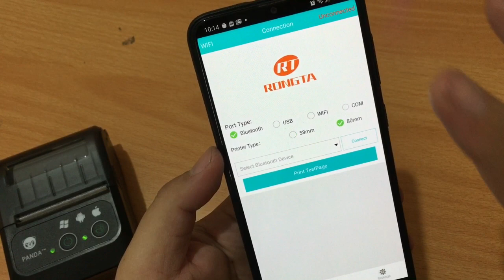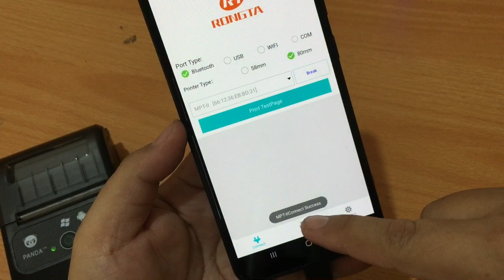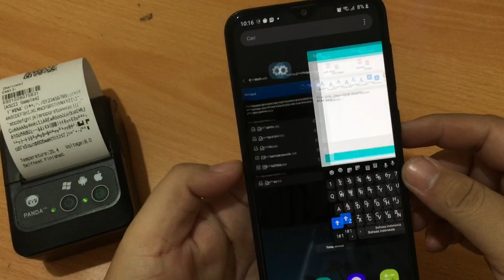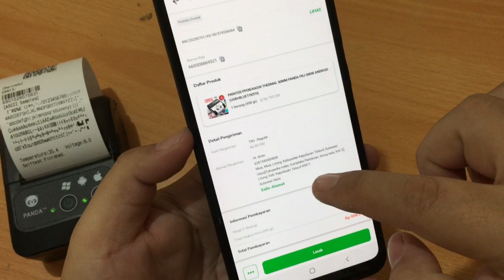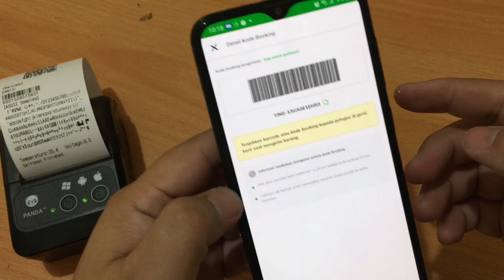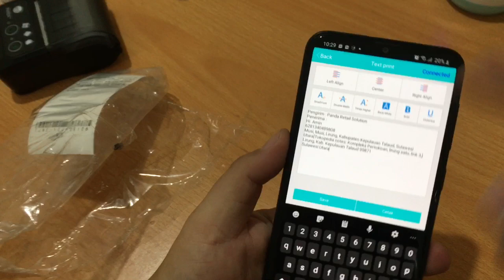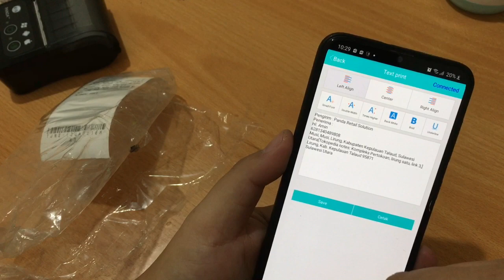Cetak Label Pengiriman Menggunakan Printer Panda PRJ-58B